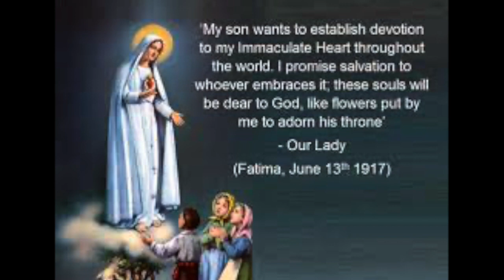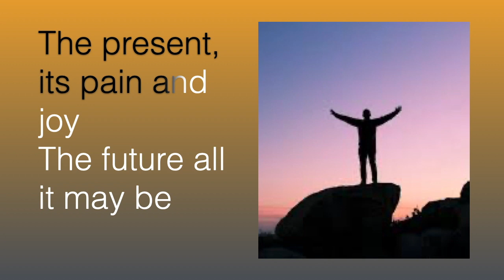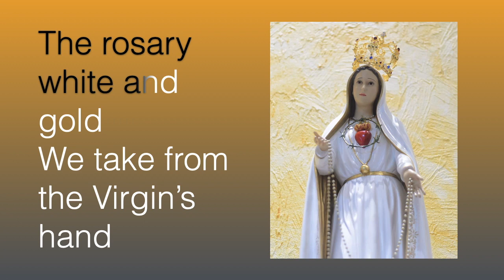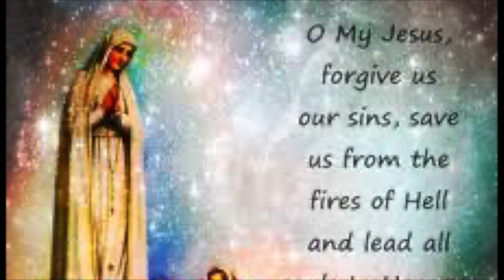O come to the Throne of Grace | Hymn to Our Lady of Fatima | Vocal Track with on-screen lyrics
Hymn to our Lady of Fatima - O come to the Throne of Grace.
Marian Hymn with on-screen Lyrics
Vocal track with keyboard accompaniment by Renwick Miranda

Happy listening to this beautiful hymn, a traditional favorite in the church.

The feast of Our Lady of Fatima is celebrated on May 13th every year.
On 13 May 1917, 3 children in Portugal, Lucia, Francisco and Jacinta reported seeing a woman "brighter than the sun, shedding rays of light clearer and stronger than a crystal goblet filled with the most sparkling water and pierced by the burning rays of the sun." The woman wore a white mantle edged with gold and held a rosary in her hand. She asked them to devote themselves to the Holy Trinity and to pray "the Rosary every day, to bring peace to the world and an end to the war"